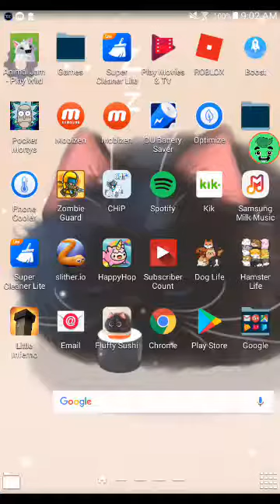Reacting to DanTDM